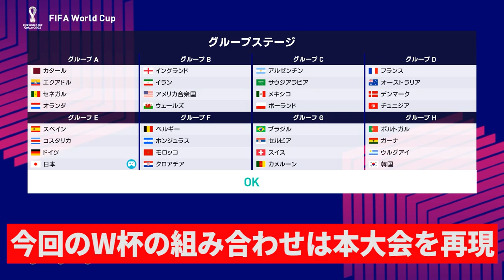日本代表に室伏広治が入ればカタールW杯優勝できる説【サッカー日本代表】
【PR】アジアカップでサッカー日本代表を見るならDAZN

credit
SuperPack 408 Legends for PES 2021:Alirezafacemaker, Abdulaziz, DNAI, WHOAMI, Stels
MENU MOD:PESNewupdate
Ball Server:Hawke
Kit Server:Juce, DarenY00, KelpDaKelvin, Cesc Fabregas
ML Manager Mod:Hawke